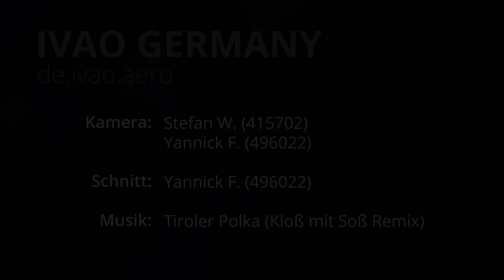München RFE 2019 Teaser - IVAO Germany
© IVAO Germany - Public Relations